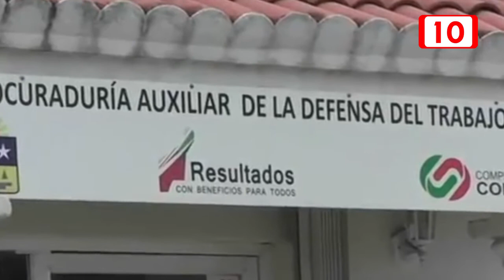Estos son los funcionarios ligados con Roberto Borge